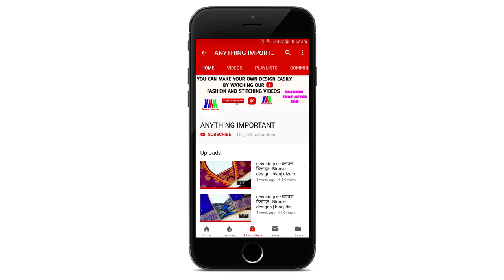Blouse design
blouse designs catalogue
golden blouse design
fashion design blouse
blouse gale